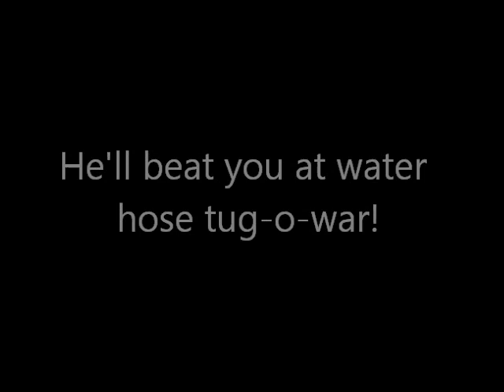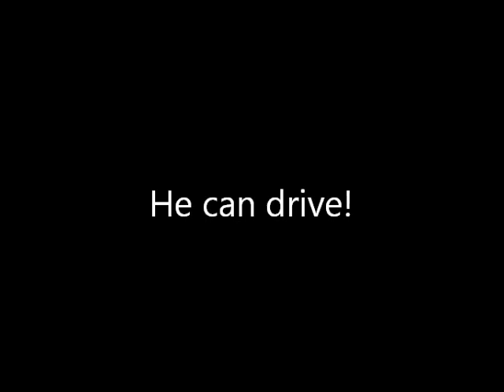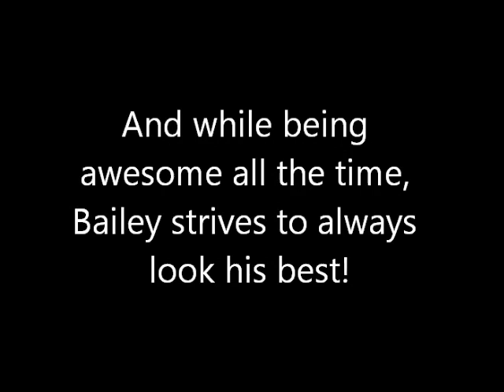Day in the Life - Bailey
Wanted to try out Windows Live Movie Maker, so I made something out of my phone clips of my nephew.